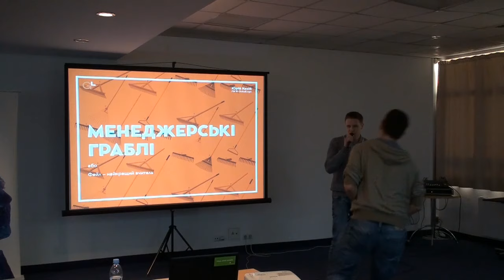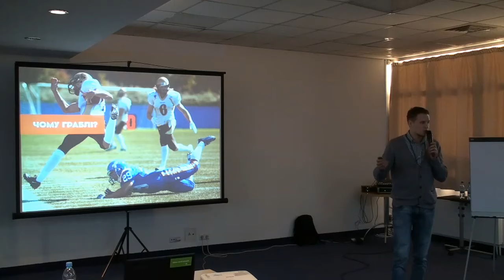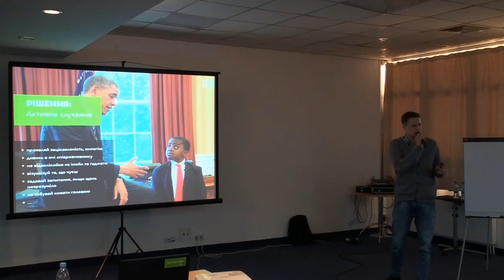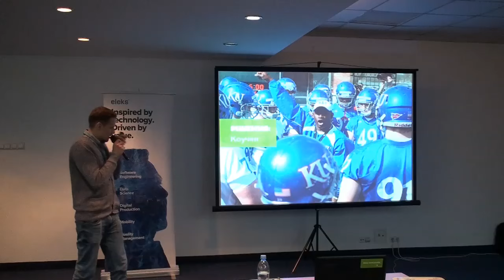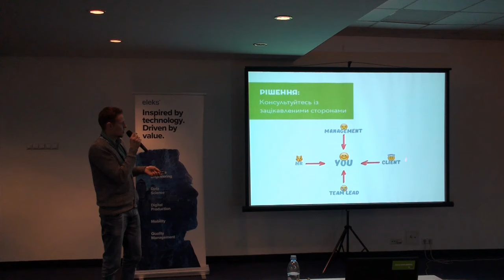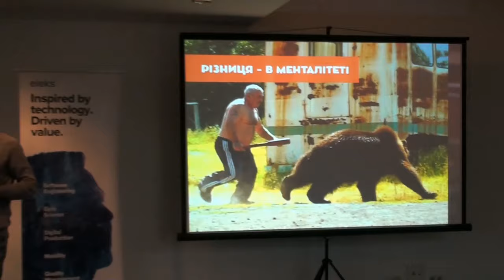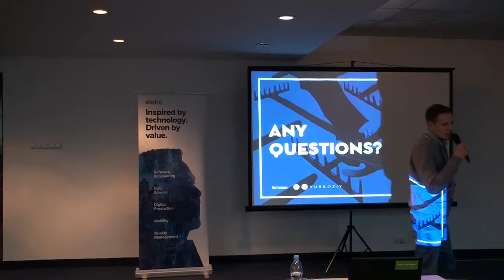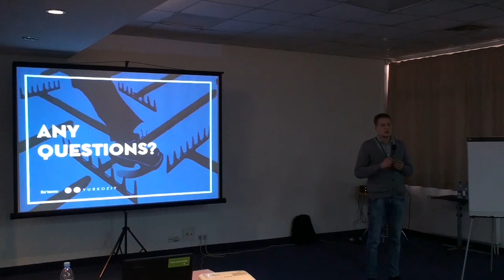Lviv PMDay-2015. Юрій Козій “Менеджерські граблі, або Фейл – найкращий вчитель”